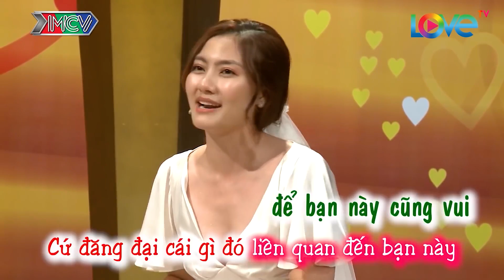Vợ chồng son | Cặp đôi THANH BÌNH - NGỌC LAN khuấy động sân khấu với màn bóc phốt cười KHÔNG THỞ NỔI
Xem thêm các CẶP VỢ CHỒNG MẶN NHẤT HÀNH TINH tại đây
2/ BMHH Ai Thắng ? | Wanna Date ? - Who win ?